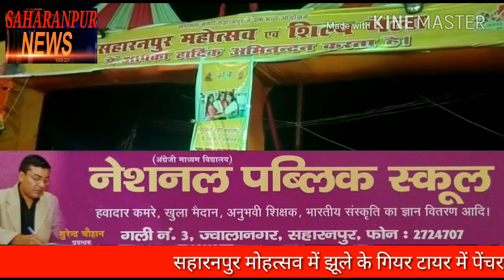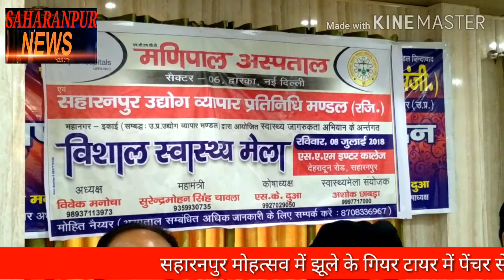SAHARANPUR NEWS:-देखे आज दिन भर की खबरें आज ही।19 जून